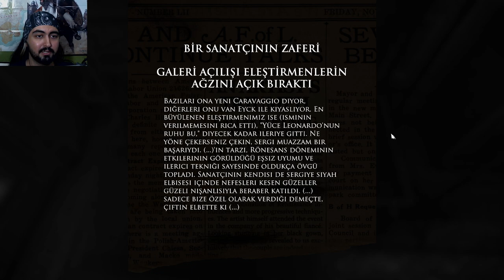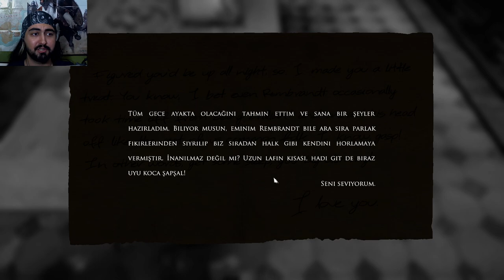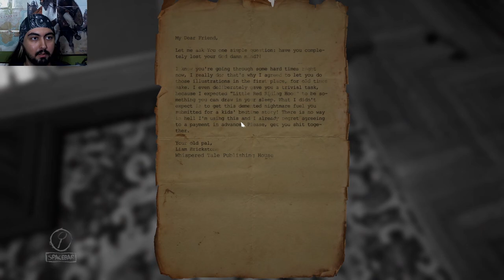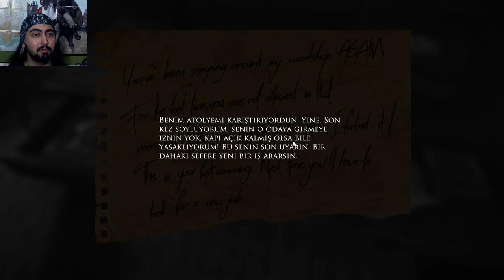Layers of Fear (Türkçe Korku Oyunu)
Layers of Fear, Türkçe dil desteği ile birlikte sizlere getirilen müthiş bir korku oyunu. Müzikleri, görselleri ve hikayesiyle inanılmaz ve aynı zamanda korkunç bir deneyim sunuyor.